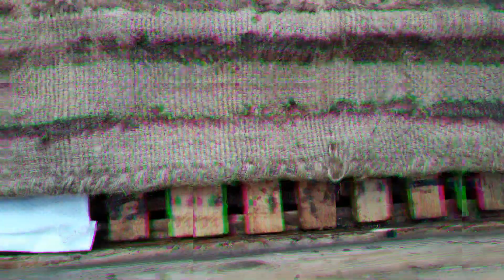🐝Отдушина. Поможет зимовке🍯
С наступлением устойчивой минусовой температуры отодвигаю утепление улья от задней стенки на 1-2 сантиметра.